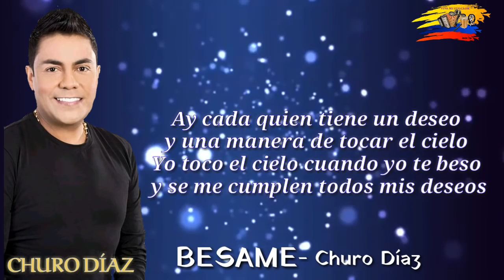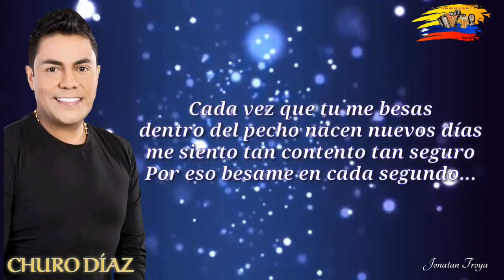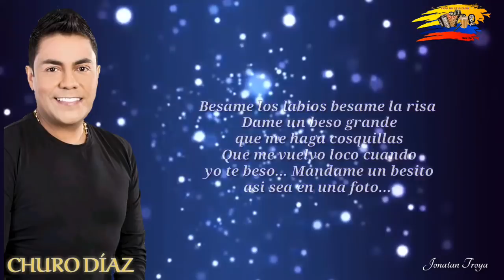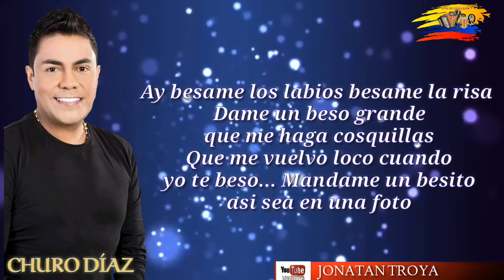Besame Churo Díaz (letra)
Espero que te guste el video con la letra de la canción BESAME
interpretada por EL REY GUAJIRO JORGE IVAN EL CHURO DÍAZ si te gustó mi video regalame un like y suscribete a mi canal para que sigas disfrutando de lo mejores videos con la letra de la canción que más te gusta del VALLENATO

BESAME
CHURO DÍAZ

Ay cada quien tiene un deseo
Y una manera de tocar el cielo
Yo toco el cielo cuando yo te beso
Y se me cumplen todos mis deseos

Me han besado muchas veces
Pero tu beso me cambio la vida
Y te volviste tu mi amor eterno
Y me sacaste del infierno al cielo

Coro

Besame la boca besame la vida
Dame un beso grande que me haga cosquillas
Que me vuelvo loco cuando yo te beso
Que me vuelvo loco cuando tu me besas

Besame los labios besame la risa
Que yo toco el cielo cuando yo te beso
Mandame un besito aunque sea en una foto

Quiero quererte enamorarte acariciarte por todas partes
Juro que tu también me vas a querer querer querer

Mandame un besito así sea en una foto

II

Cada quien tiene un pasado
Con sus tristezas y sus alegrías
Se que ya vienen mis mejores días
Porque me siento seguro a tu lado

Cada vez que tu me besas
Dentro del pecho nacen nuevos días
Me siento tan contento tan seguro
Por eso besame en cada segundo

Coro

Ay besame los labios besame la risa

Mandame un besito así sea en una foto foto foto